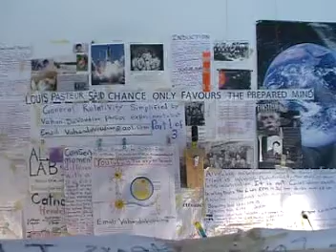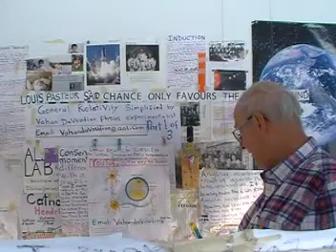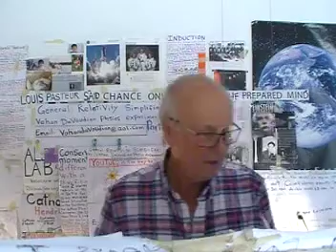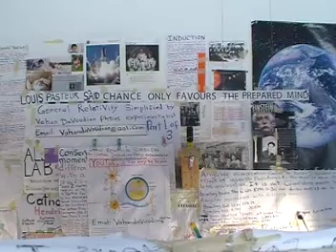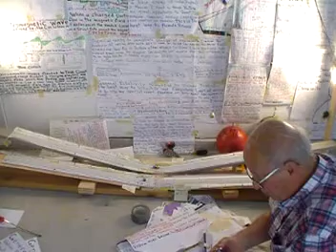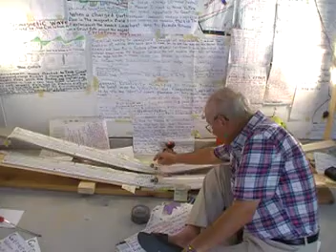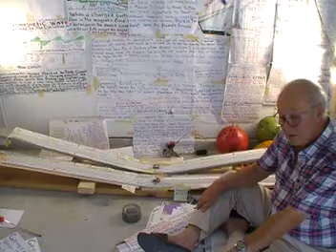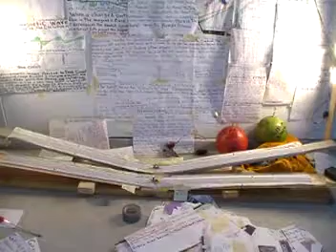General Relativity Simplified part 1 of 4 by vahan davoudian physics experimentalist part 1 of 4